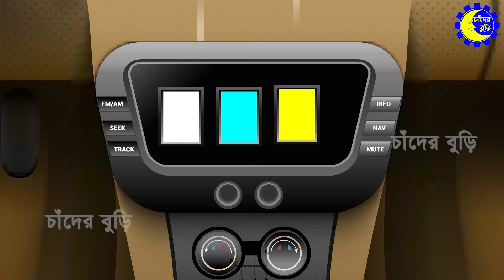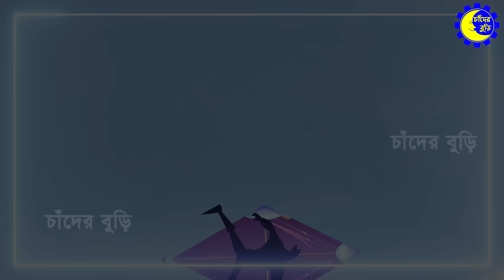ঘুড়িম্যান Vs সজীব | Sajib Cartoon | Sajib Er Nagin Ma 63 | Bangla Cartoon চাঁদের বুড়ি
Story: Kamruzzaman
Voice: Rubel, Rifat , Rafiya, Kamruzzaman
Animation: Tanjimul
Editing: Sajib